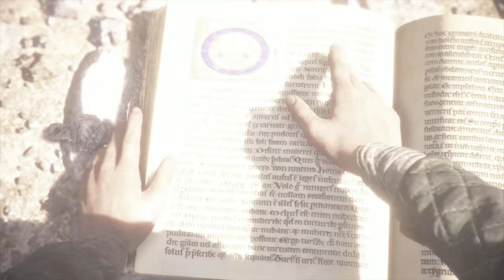A Plague Tale Innocence | XI Vivo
Bem-vindos a A Plague Tale Innocence, um jogo muito fixe, ação-aventura e stealth desenvolvido pela Asobo Studio e publicado pela Focus Home Interactive  Foi lançado para Microsoft Windows, PlayStation 4 e Xbox One em 14 de maio de 2019 e recebeu críticas positivas através da crítica especializada.